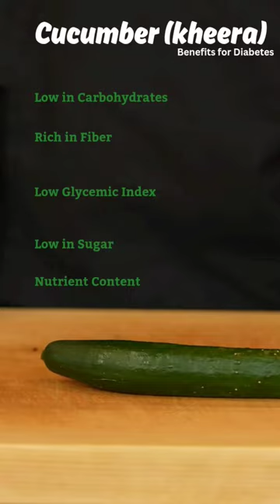Cucumber(kakdi) it's not only green in color but it's also like a green up trending arrow for life❤️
"🥒 Unveiling the Green Wonder: Dive deep into the world of Cucumbers (Kheera) and discover their secret superpowers for managing diabetes! 🌱 From their incredibly low carbohydrate profile to their remarkable ability to stabilize blood sugar levels, cucumbers are the unsung heroes of diabetic diets. 💪 With a rock-bottom Glycemic Index and a treasure trove of essential nutrients including Vitamin K, Vitamin C, potassium, and magnesium, these crunchy delights are nature's gift for holistic health. 🌟 And here's the juicy twist: despite their refreshing sweetness, cucumbers boast a remarkably low sugar content, making them the ultimate guilt-free indulgence! 🚀 Let's make CucumberForDiabetes the next big health trend!